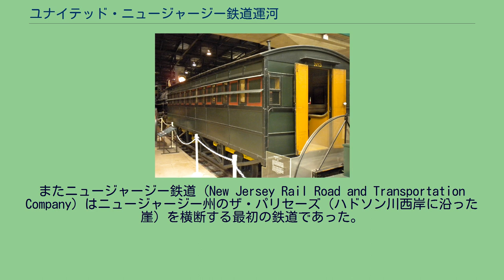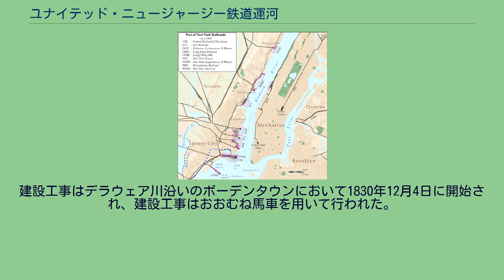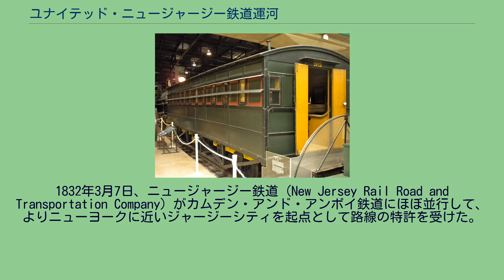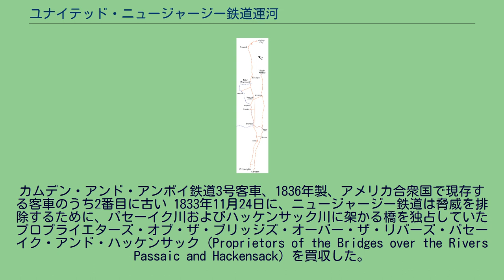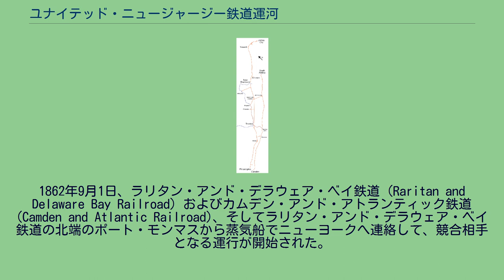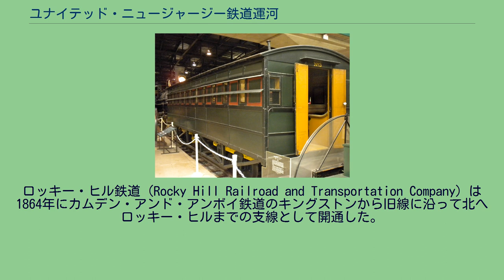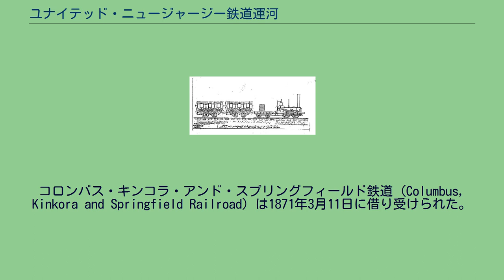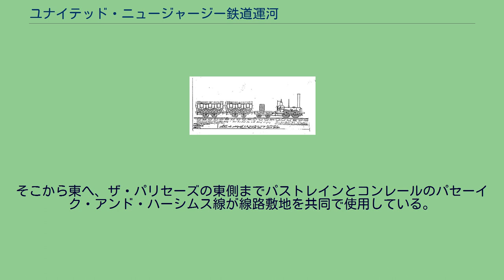ユナイテッド・ニュージャージー鉄道運河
ユナイテッド・ニュージャージー鉄道運河（ユナイテッド・ニュージャージーてつどううんが、英語: United New Jersey Railroad and Canal Company）は、ペンシルバニア鉄道網のうち、ニュージャージー州内やニューヨークへ通じる本線を運行していた会社である。
現在のアムトラックの北東回廊の一部である。
1872年以前は、カムデン・アンド・アンボイ鉄道 (Camden and Amboy Rail Road and Transportation Company) という名前で、ニュージャージー州では最初の鉄道で、アメリカ合衆国内でも初期の鉄道会社であった。
またニュージャージー鉄道 (New Jersey Rail Road and Transportation Company) はニュージャージー州のザ・パリセーズ（ハドソン川西岸に沿った崖）を横断する最初の鉄道であった。
カムデン・アンド・アンボイ鉄道は、こんにち保存されており走ることができる世界でもっとも古い蒸気機関車であるジョン・ブルを最初に購入・運行した会社であった。
またカムデン・アンド・アンボイ鉄道にとって初期のライバルであったデラウェア・アンド・ラリタン運河も、後にこの会社の一部となっている。
ユナイテッド・ニュージャージー鉄道運河とフィラデルフィア・アンド・トレントン鉄道の地図 アメリカ合衆国で最初の鉄道路線の特許は、1815年2月6日にニュージャージー鉄道 (New Jersey Rail road Company) を代表するジョン・スティーブンスおよびその他の人間に出された。
これはターンパイク（有料道路）の特許を基にしており、会社がニューブランズウィックとトレントンの間に鉄道を建設することを認め、これ以降の鉄道特許のモデルとなった。
実際にはこの会社は何も建設しなかったが、この考えはのちに1832年に特許を受けたニュージャージー鉄道へと発展した。
「ジョン・ブル」の1831年当時の様子 カムデン・アンド・アンボイ鉄道 (Camden and Amboy Rail Road and Transportation Company) は、競合するデラウェア・アンド・ラリタン運河との妥協に達した後、両社同時に1830年2月4日に特許を受けた。
カムデン・アンド・アンボイ鉄道およびデラウェア・アンド・ラリタン運河は、フィラデルフィアに通じるデラウェア川とニューヨークへ通じるラリタン川を結ぶという、同じ目標を持っていた。
デラウェア・アンド・ラリタン運河は当初のカムデン・アンド・アンボイ鉄道より西側に建設され、デラウェア川からトレントンで出発し、おおむね北東へ伸びてラリタン川沿いのニューブランズウィックに到達していた。
一方当初のカムデン・アンド・アンボイ鉄道はフィラデルフィアとデラウェア川を挟んで対岸にあるカムデンを出発し、ラリタン湾に面するサウスアンボイへと到達していた。
ロバート・スティーブンスは1830年代から1840年代にかけてのカムデン・アンド・アンボイ鉄道の社長であった。
カムデン・アンド・アンボイ鉄道は1830年4月28日にカムデンで設立され、6月16日から測量が開始された。
鉄道は新しい発明であったので、軌条や機関車はイギリスから購入された。
建設工事はデラウェア川沿いのボーデンタウンにおいて1830年12月4日に開始され、建設工事はおおむね馬車を用いて行われた。
最初の蒸気機関車「ジョン・ブル」はボーデンタウンに1831年9月4日に到着し、11月12日に初めて試験された。
ボーデンタウン近郊のスチュワーツ・ポント・ワーフ (Stewarts Point Wharf) から北へハイツタウンまでの最初の区間は1832年10月1日に開通し、当初は馬が牽引して運行された。
フィラデルフィアとニューヨークの間は蒸気船が運行されており、またハイツタウンとサウスアンボイの間では駅馬車（ステージコーチ）が用いられていた。
この旅行は3ドルの費用がかかり、9時間30分かけて走り、これはほかの経路より1 - 2時間程度早かった。
サウス・アンボイまでの残りの区間は12月17日に開通し、駅馬車への乗換がなくなったが、まもなく12月27日にデラウェア川が凍結し、ボーデンタウン以南で駅馬車の運行が必要になった。
貨物営業は1833年1月24日から開始された。
ジョン・ブルを利用した蒸気機関車の...